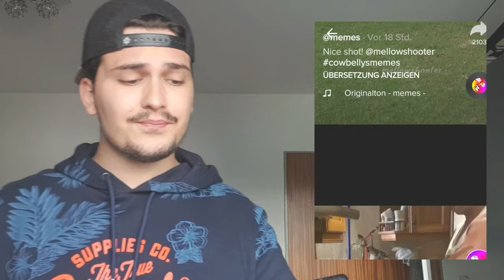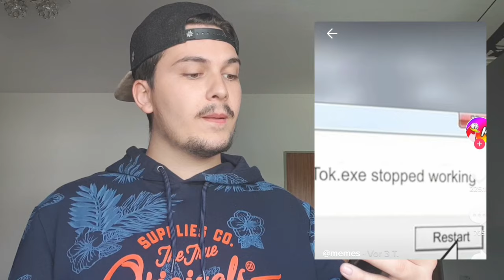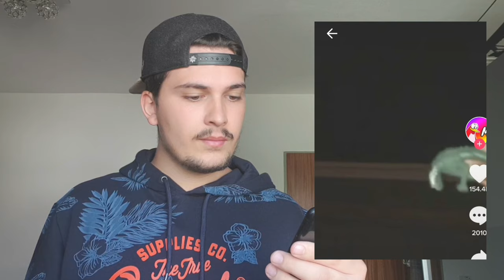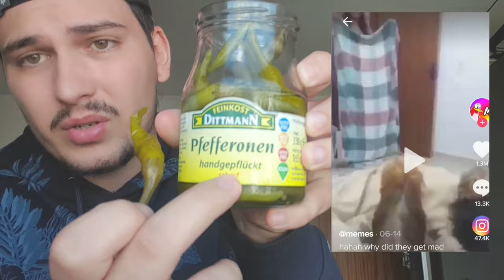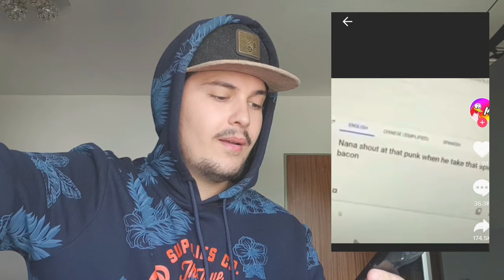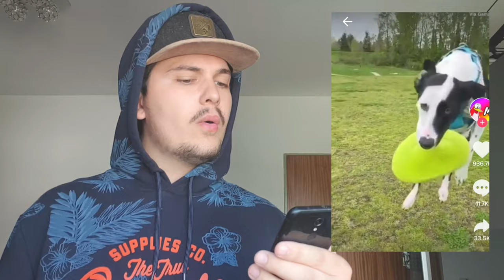Sfidë me SPECA djegs 🥵 KUKU (Challenge) 🔥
Beni like nqoftse ju ka pelqyer dhe qe doni me vazhdu hala me video, edhe komentoni qfar video keni deshir per radhen tjeter 💚

Deri videon e radhes ju pafsha me dashuri edhe Fat gjithve ❤ ju dua

TE GJITHA TE DREJTAT MBROHEN NGA AL PROTECT 🔥